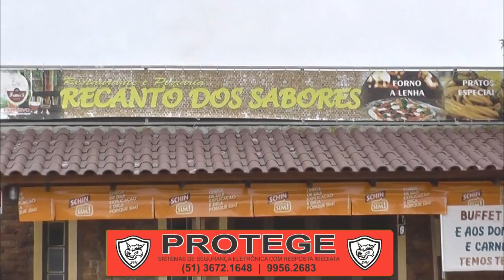RESTAURANTE É ARROMBADO NO CENTRO DE TAPES